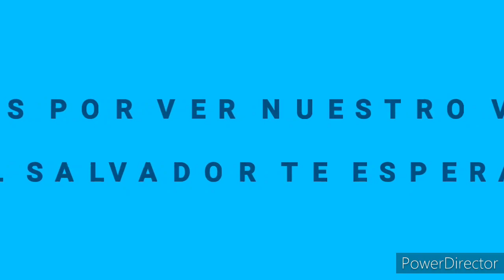YAJAIRA PARQUELIBERTAD# El mejor ambiente lo encuentras en el parque libertad agüita de coco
parque libertad san salvador gozando con los bailarines llegamos desde new jersey a bailar